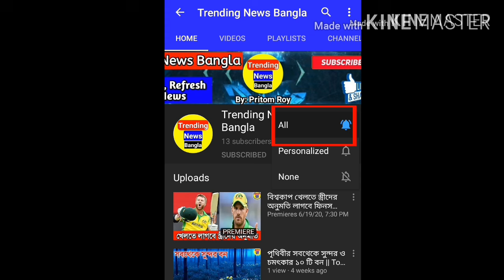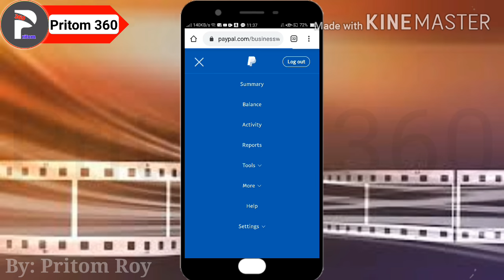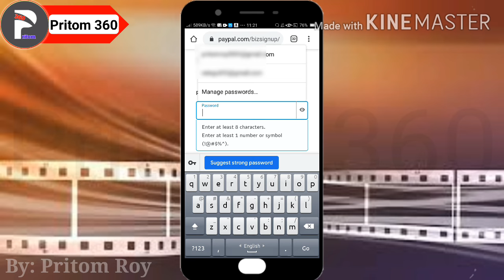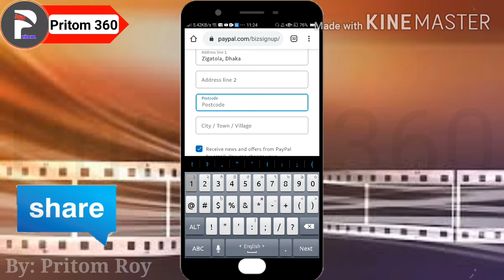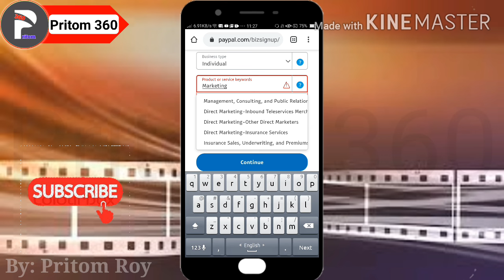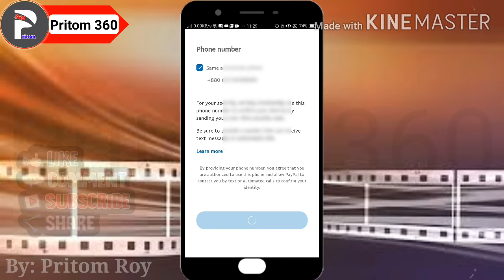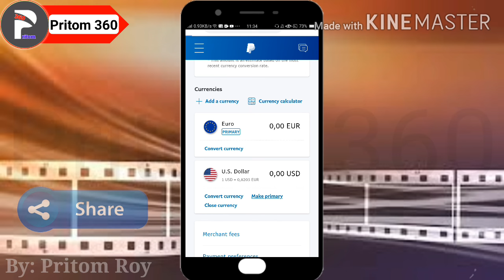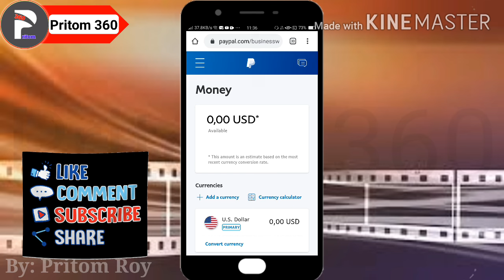How to creat 100% verified paypal account from bangladesh |কিভাবে বাংলাদেশ থেকে পেপাল একাউন্ট খুলবেন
কিভাবে বাংলাদেশ থেকে ১০০% ভেরিফাইড পেপাল একাউন্ট খুলবেন || Open 100% verified paypal account from bd

👉👉 ম্যাসেনজার গ্রুপ / Messenger Group :
(Join)

© Voice : Pritom Roy